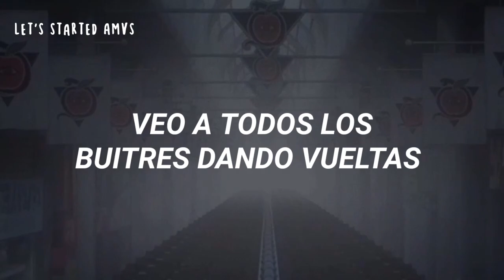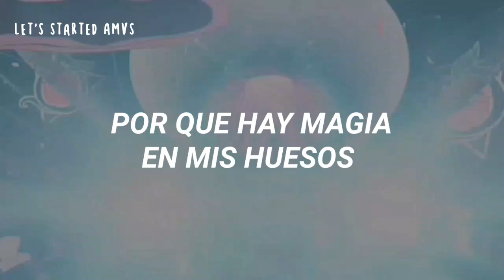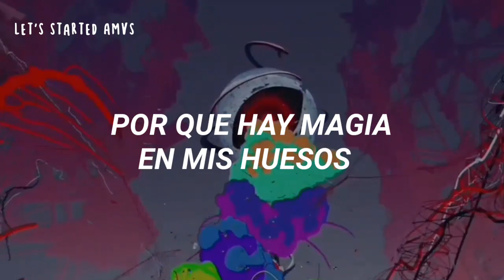Imagine Dragons | AMV | Bones (Sub.Español)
Let's Starded AMVs

-Anime: Adam by Eve (A Live in Animation)

-Artista: Imagine Dragons

-Cancion: Bones